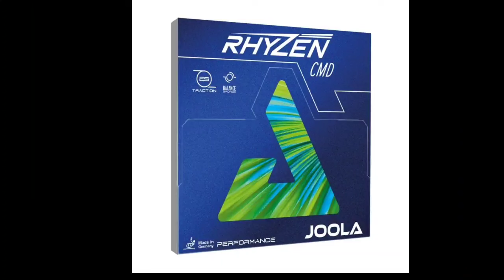Nael Niman Stoni vs Taufiq Zikri ONIC SPORT ||| Kejuaraan Tenis Meja Ketua DPRD Kab Boyolali 2023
Kejuaraan Tenis Meja Ketua DPRD Kab Boyolali Tahun 2023

Babak semifinal mempertemukan Nael Niman Stoni vs Taufiq Zikri ONIC SPORT

Untuk pemesanan bintik proses bisa wa ke no HP 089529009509

Terima kasih